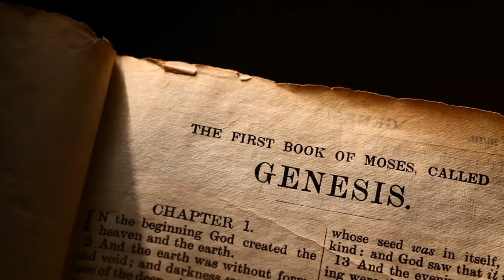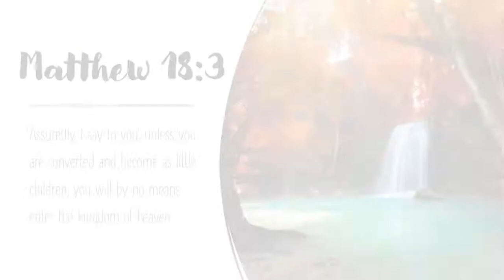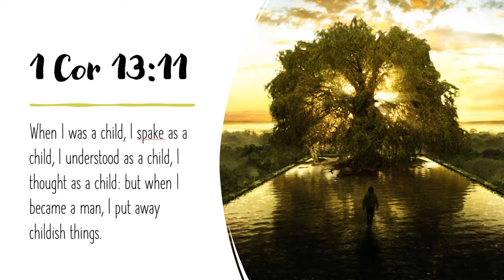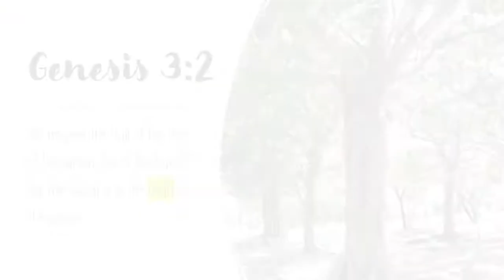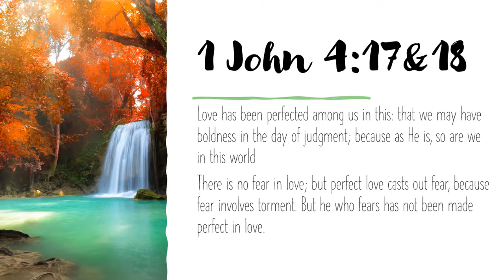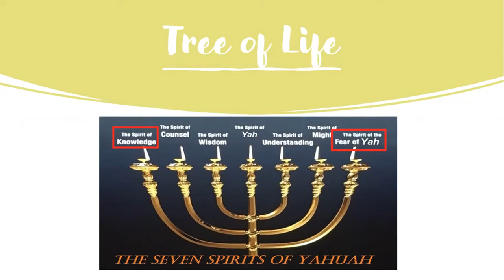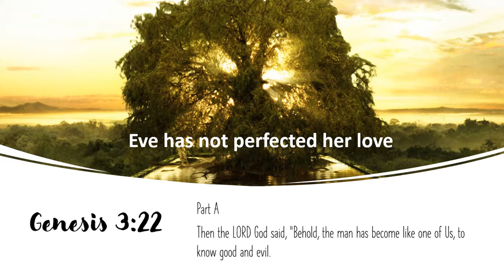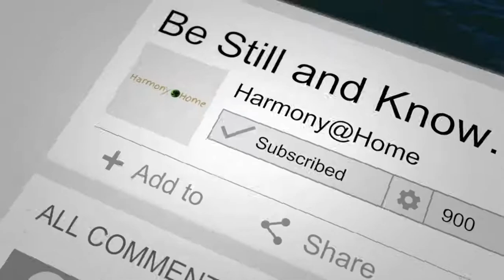Understanding our Soul in the person of Eve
In the beginning we see that sanctification of mankind started in the garden with the tree of life and tree knowledge of good and evil.

Have you asked the question as to why there’s 2 trees to choose from?
If the Creator didn’t add a second option, we would not have had to deal with the Fall of Mankind? It’s a valid question.  In Revelation 22:2, there’s no mention of a second tree, it was just the tree of life. Why go through all that trouble?

When The Creator formed Adam and then Eve,  there is no doubt in our mind that Heavenly Father loved and nurtured them perfectly.  They were created physically mature but they were a child at heart.

Mat 18:3 qualifies a child like faith to be in the presence of the Creator. “Assuredly, I say to you, unless you are converted and become as little children, you will by no means enter the kingdom of heaven.

As children of the Most High, Father of Lights, He most certainly applied Prov 22:6 in his provision as a Abba to Adam and Eve - Train up a child in the way he should go: and when he is old, he will not depart from it.

Let's take from  John 14:26 that the Holy Spirit was teaching them all things.  What was the main object lesson,  pretty obvious - the two trees in the middle of the garden.  And What’s the lesson plan you might ask?

I would like to speculate that it would be structured as written in Isa 11:2  - The Spirit of the LORD Yahuah shall rest upon Him,
The Spirit of counsel and might,
The Spirit of knowledge and of the fear(reverence) of the LORD.